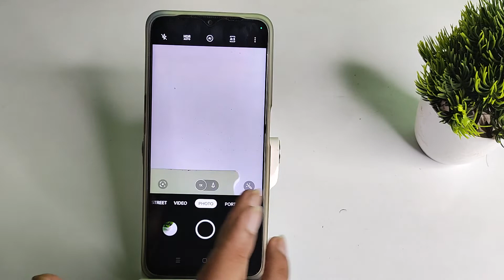How to use camera pano mode in REALME C33 , camera mobile setting